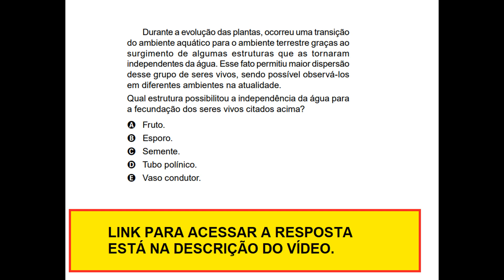Questão de Biologia - ENEM 2023 - Durante a evolução das plantas, ocorreu uma transição do ambiente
ENEM 2023 - Durante a evolução das plantas, ocorreu uma transição do ambiente aquático para o ambiente terrestre graças ao surgimento de algumas estruturas que as tornaram independentes da água. Esse fato permitiu maior dispersão desse grupo de seres vivos, sendo possível observá-los em diferentes ambientes na atualidade. Qual estrutura possibilitou a independência da água para a fecundação dos seres vivos citados acima?
a) Fruto.
b) Esporo.
c) Semente.
d) Tubo polínico.
e) Vaso condutor.